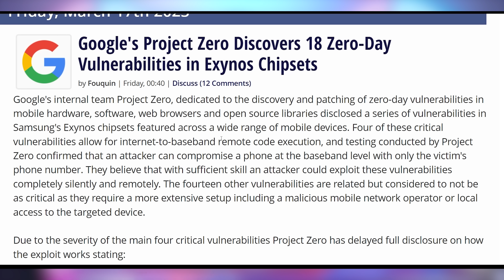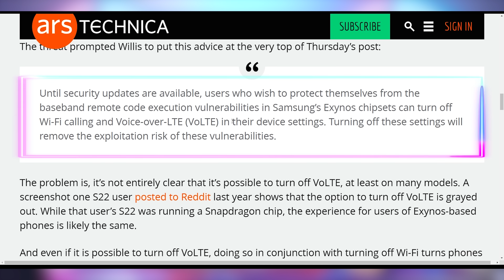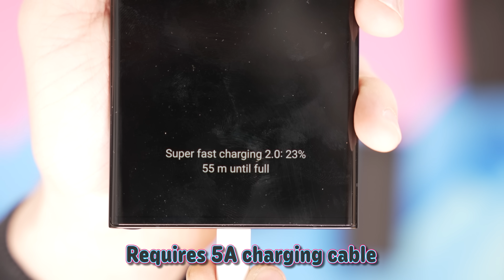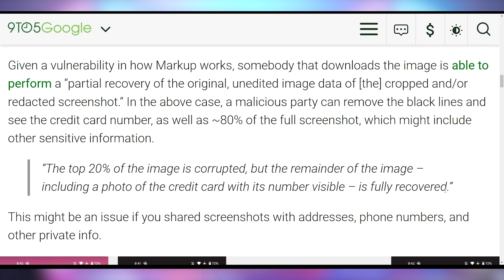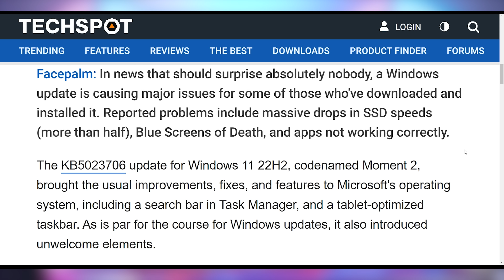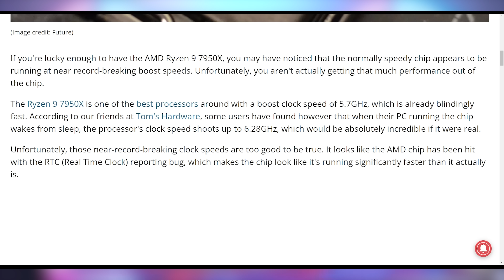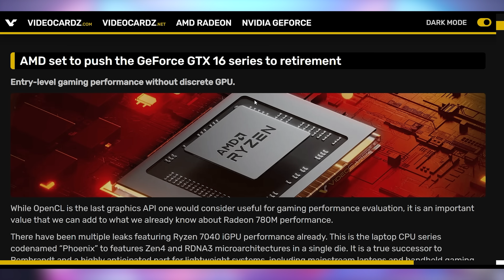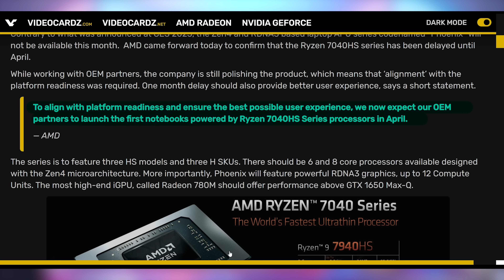AMD's Delaying Their Best Product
0:00 - Intro
00:53 - Exynos Chips Huge Vulnerability
02:59 - Sponsor
04:39 - Un-edit Pixel Screenshots
06:03 - Windows 11 Update Issues
06:33 - UFD Deals
06:47 - EK Price Increase
07:20 - 24GB Support for AMD
07:36 - 6.3GHz 7950X Bug
08:16 - 780M Benchmarks
10:05 - AMD Delays Their Best Chip

Presenter: Brett Sticklemonster
Videographer: Brett Sticklemonster
Editor: Catlin Stevenson
Thumbnail Designer: Reece Hill